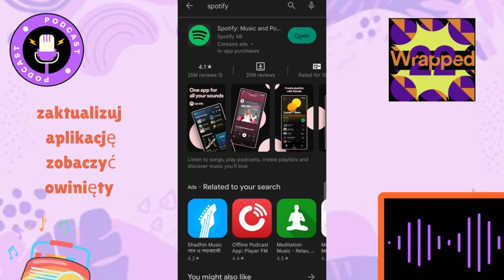Jak zobaczyć swoje Spotify Wrapped 2024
W tym filmie pokażę Ci, jak zobaczyć, jak Twoje spotify zakończyło rok 2024.
Spotify Wrapped 2024 został uruchomiony z wieloma ekscytującymi nowymi funkcjami. Oprócz zestawienia najlepszych wykonawców, utworów, albumów i podcastów, funkcja ta pokazuje również Twoją osobowość słuchacza oraz zmiany nastroju muzycznego w ciągu dnia. Artyści nagrali również specjalne wiadomości wideo na koniec roku, które zostaną udostępnione ich najlepszym fanom. Ponadto usługa przesyłania strumieniowego ujawniła najczęściej słuchanych artystów na całym świecie na platformie w ciągu ostatniego roku. Dowiedz się, jak znaleźć statystyki Spotify Wrapped, listy odtwarzania i osobowość słuchacza w 2024 roku.